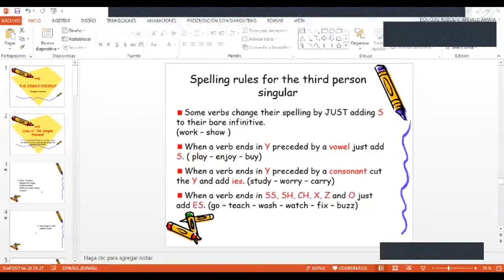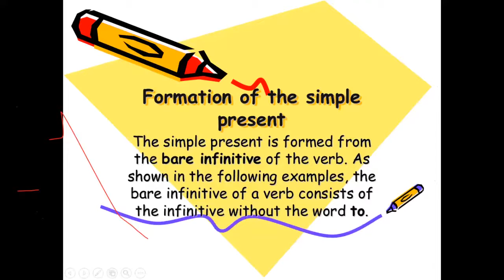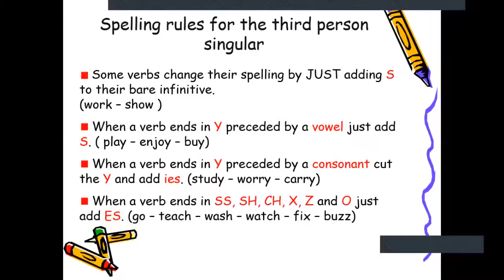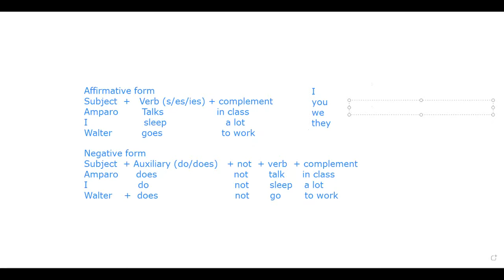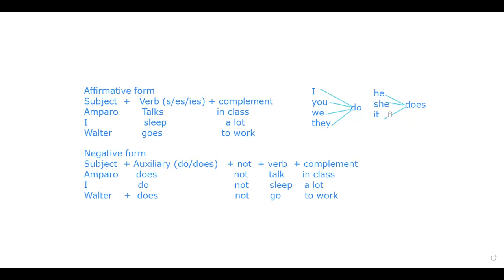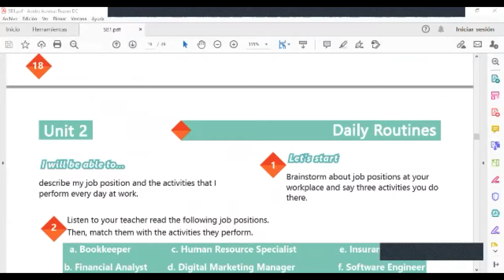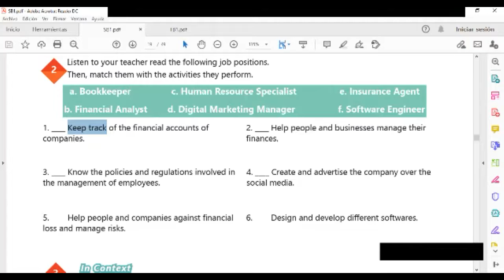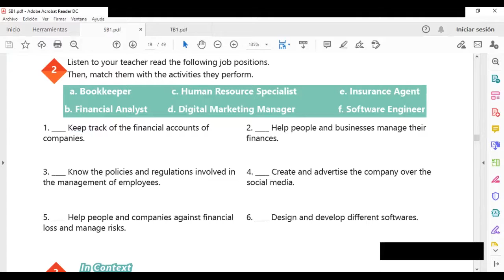Ingles Corporativo-Videoconference #6 Simple present affirmative and negative statements.